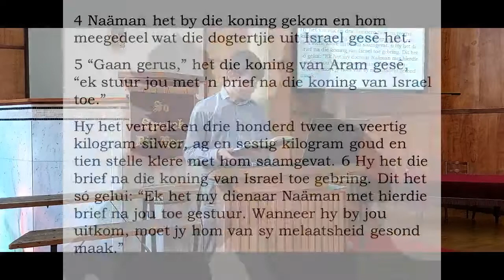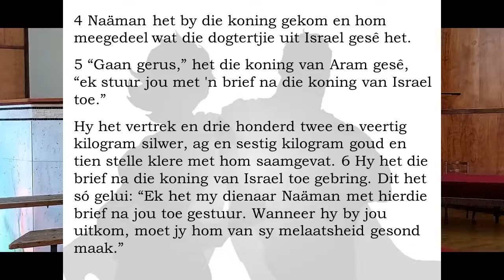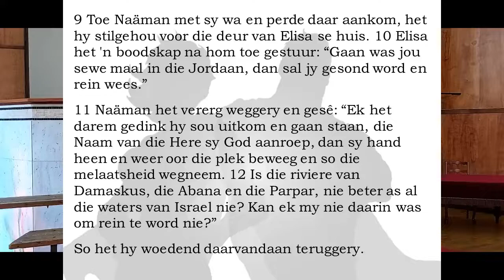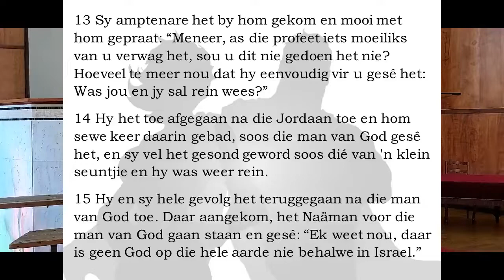Helde vir die Here - 2 Konings 5:1-15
Ons almal het 'n idee wat die woord "held" beteken, maar dalk mis ons 'n belangrike held in Naaman se storie...